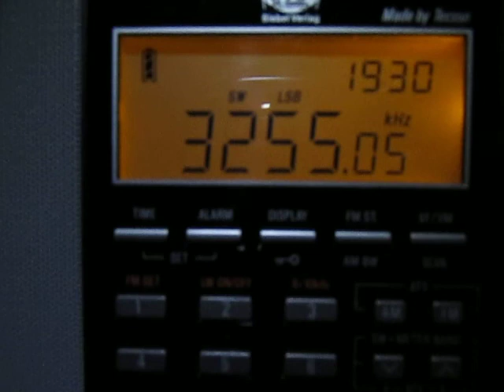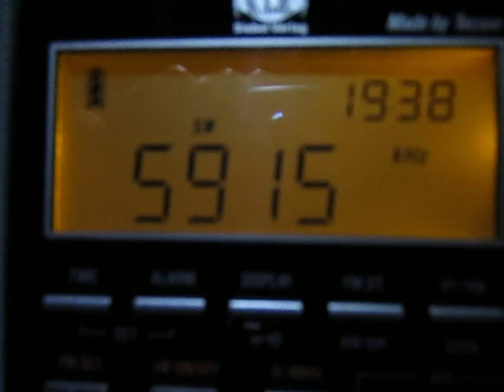TWR Swaziland, BBC Meyerton, Candip Bunia, Zambia NBC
23. December 2013  19:24 - 19:38 UTC
3200 Khz, TWR Swaziland
3255 Khz, BBC via Meyerton South Africa
5066 Khz, Radio Candip, Bunia Congo
5915 Khz, Zambia NBC Radio 1
Tecsun PL-880 with 40m longwire and antenna tuner